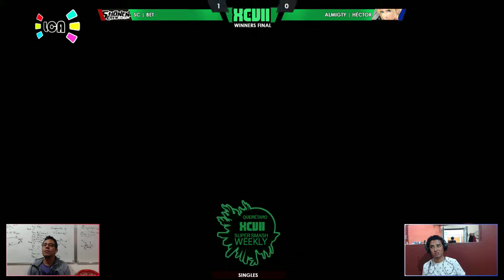LCA Sm4sh Weekly XCVII | Singles Winner Final | SC Bet (Sheik/Yoshi) vs. UT Héctor (Bayonetta/Cloud)